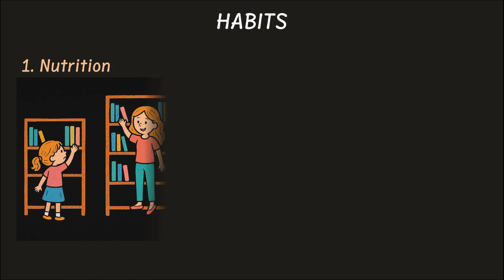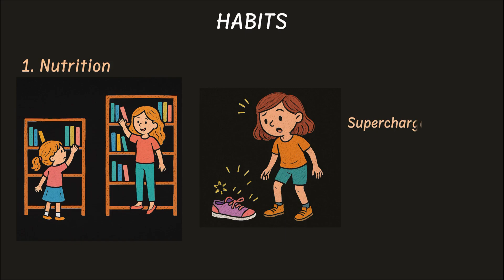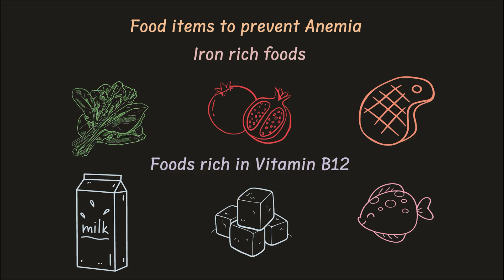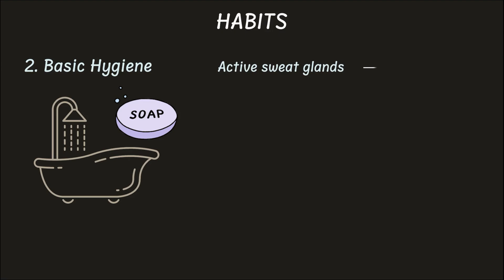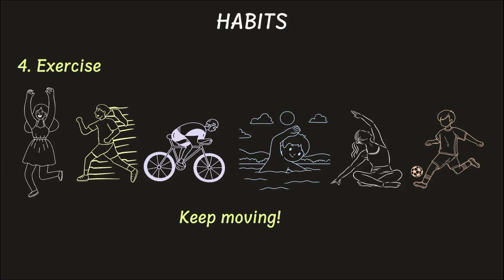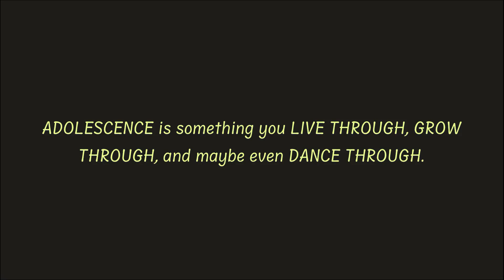The Teen Toolkit Part 1| Adolescence | Grade 7 | Science | Khan Academy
Description:
Welcome to the wild, wonderful, and sometimes weird phase called adolescence! In this video, we unpack what really happens during this once-in-a-lifetime phase—why your body and mind are changing, how to take care of yourself, and what small choices can make a huge difference.

Courses on Khan Academy are always 100% free. Start practicing—and saving your progress—now!

Timestamps:
0:00 - Introduction
0:49 - Nutrition
2:47 - Basic Hygiene
3:28 - Menstrual Hygiene
4:27 - Exercise
4:52 - Summary

Created by Bitasta Datta